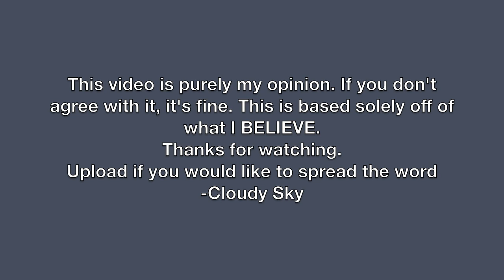Let's Get The Old COD Community Back Together!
I am very serious about this idea.
I'll host a tournament, and i'll even have some prizes. I have a bunch of birthday money, and I can get some 1600 MSP cards, and 3 months together just to giveaway as prizes!
so please let me know if you guys would like to do this!